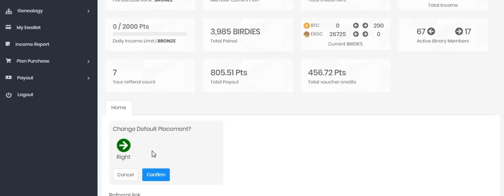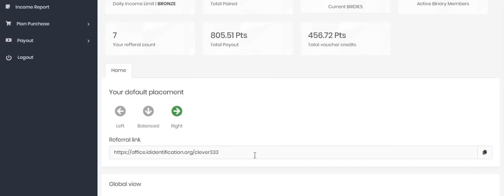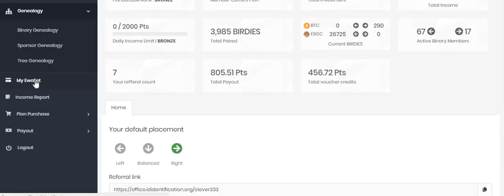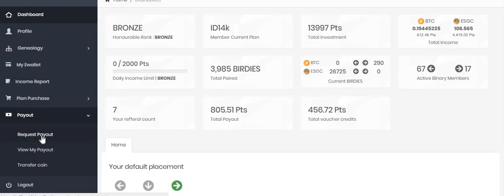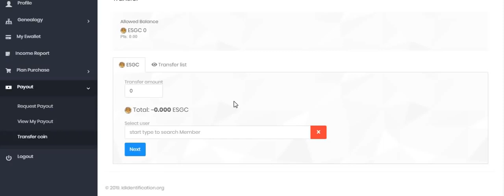IDIDENTIFICATION Обзор личного кабинета YouTube